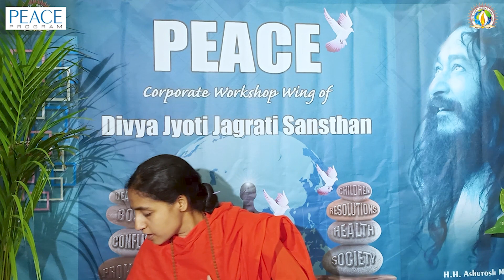How to Beat Stress? | Tips to Reduce Anxiety | Sadhvi Dr. Nidhi Bharti | PEACE PROGRAM | DJJS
🌿On much demand, here comes one of the insightful sessions, Spiritual Formulae to Beat Stress, from SMILE With PEACE Webcast organised by PEACE Program recently on YouTube LIVE

🌿Sadhvi Dr. Nidhi Bharti Ji gracefully explains life-changing tips, along with demonstrations, that will help you discover the ingredients of a Meaningful Life, enriched with flavours of contentment and PEACE-fulness.

🌿Aren’t these tips really beneficial to ease complexities at personal and professional fronts? Tell us in comments below.

Keep watching the space for more excerpts from SMILE With PEACE, coming ahead.

About us: PEACE Program is a corporate workshop wing of  @Divya Jyoti Jagrati Sansthan which addresses life-related issues of the corporate professionals.